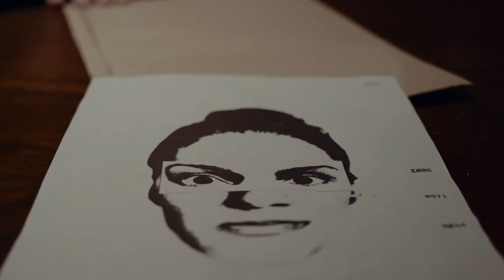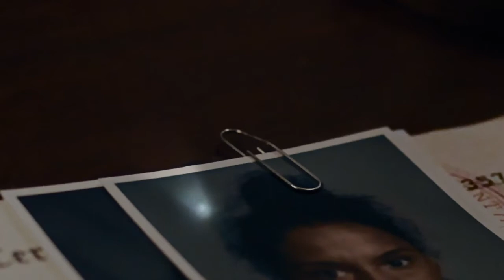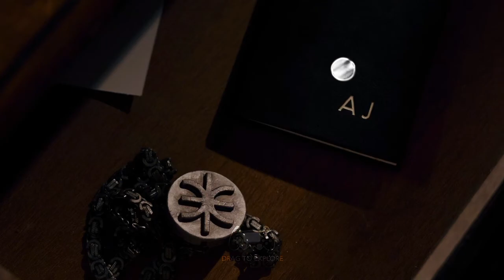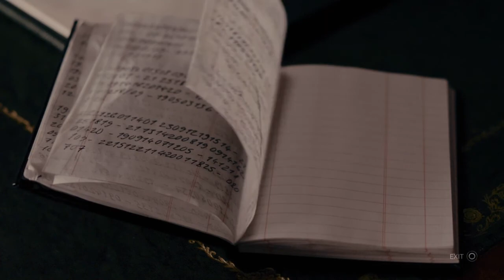MY MINDS PLAYING TRICKS *ERICA GAMEPLAY PART 5 (S-O-S... SOAP OPERA SUNDAY)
INTERACTIVE MOVIE